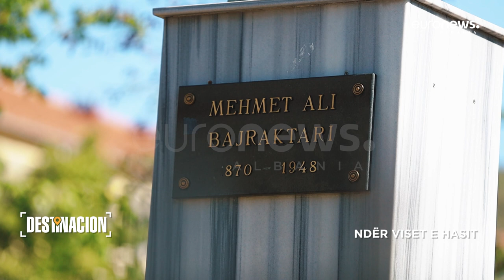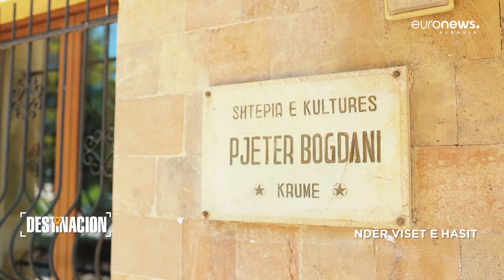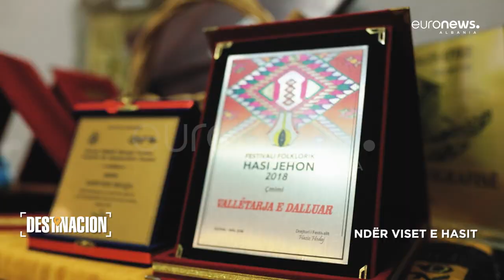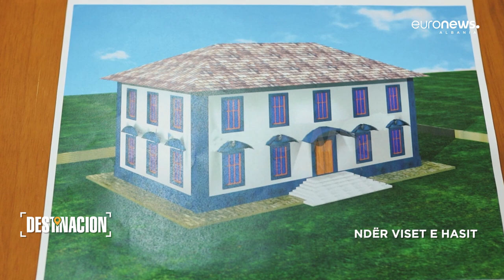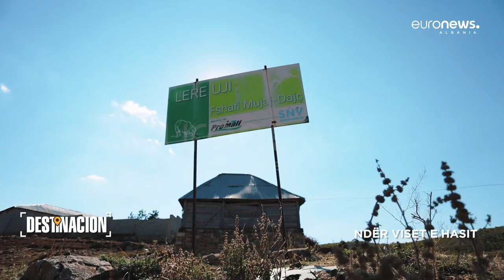"Destinacion" shkon në viset e Hasit